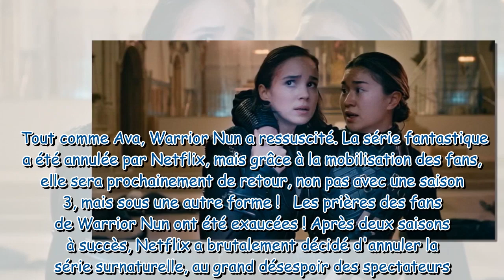Warrior Nun on sait enfin à quoi ressemblera la suite de la série fantasy annulée par Netflix